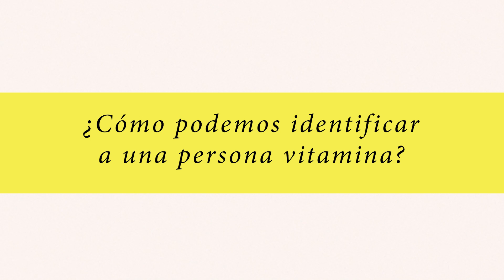¿Cómo podemos identificar a una persona vitamina?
En este vídeo te cuento cómo identificar a las personas vitamina.